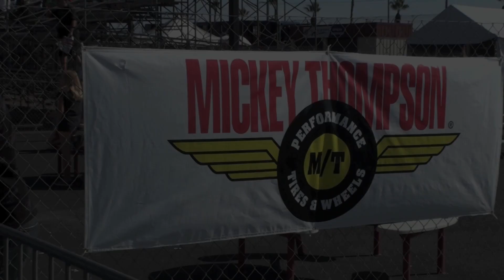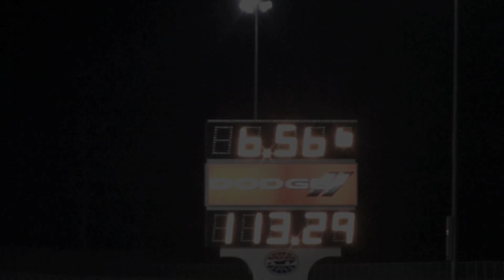PSCA / SCSN 2010 Street Challenge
PSCA / SCSN 2010 Street Challenge Shocker Tv